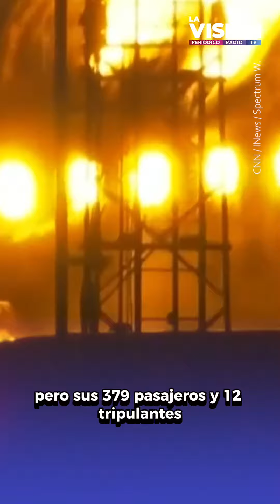Ocurre terremoto de 7.5 en Japón y al día siguiente un dramático choque de dos aeronaves